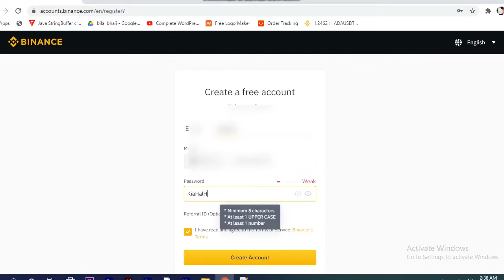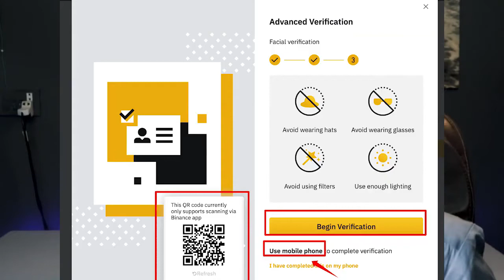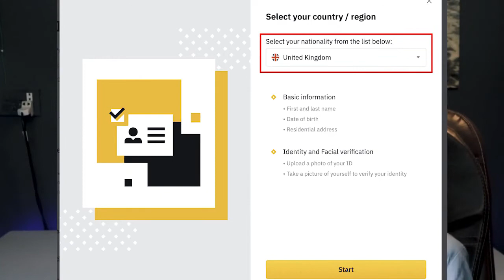How to Create Binance Account in Pakistan | Urdu/Hindi Tutorial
Binance is one of the famous Cryptocurrency exchanges. Using Binance you can buy or sell crypto. Binance gives you the facility to change your local currency into USDT or any other stable coin. For the people of Pakistan, Binance is useful because it provides the functionality of p2p trade in which you can deal directly with local buyers and sellers of crypto tokens. If you want to buy crypto assets for benefiting Pakistan, I'll suggest you, buy through Binance. Best of luck with Binance!